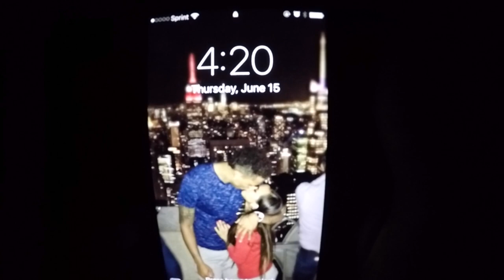How To Go From Being Skinny to Buff haha? Meet My Trainer!! He's Getting Me Right!!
Tall Guy Car Reviews Workout Video
Work Out With My Trainer "TrainWithJamesMN"